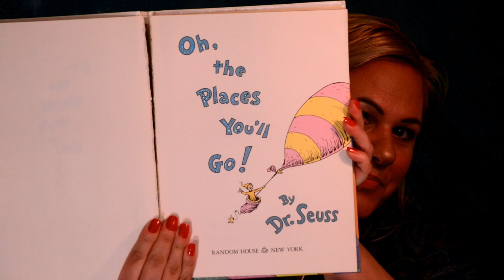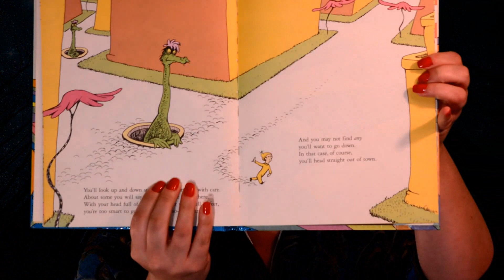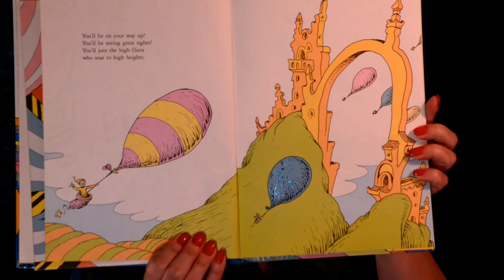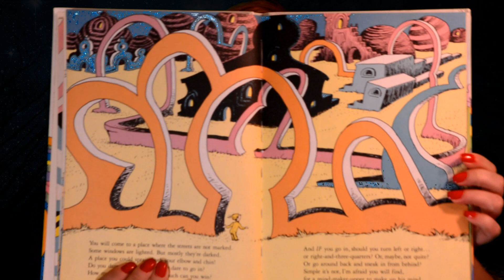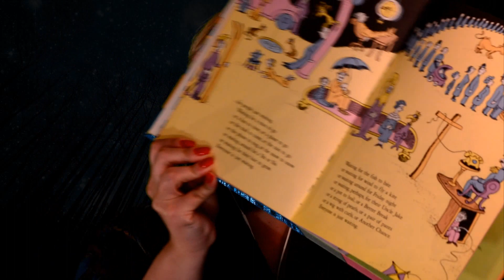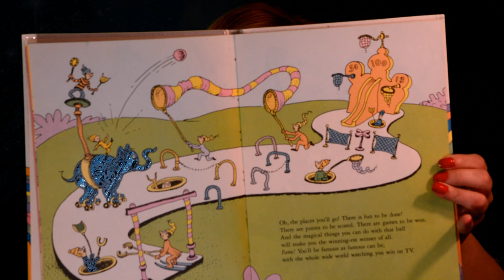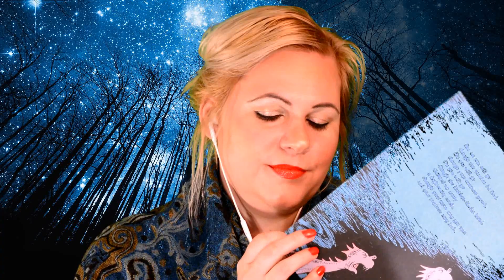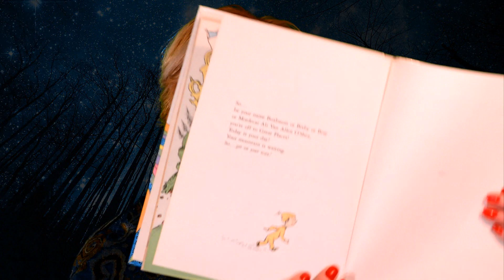[ASMR] [Story time] [Gentle Whisper with Rain about a Story] [S1:E2]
In this new video, I want to continue my bedtime story series.  This is S1:E2 of the series.

-SouthernBell